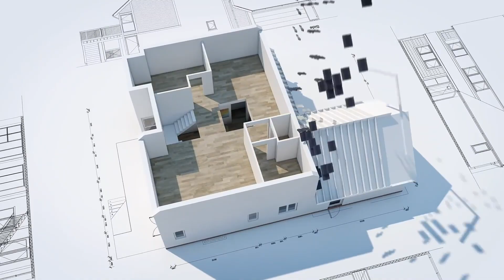COZINHAS COM BANCADA EM L QUE SÃO UM LUXO